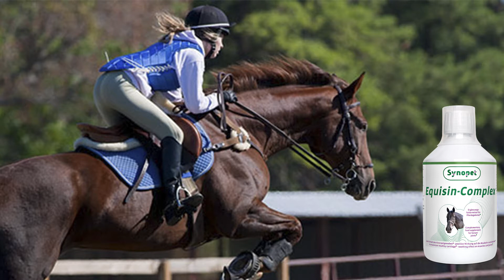Grünlippmuschel Pferd - GLMax 100 % reine Grünlippmuschel mit Omega-3-Fettsäuren zum Knorpelerhalt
Arthrose Pferd - ist eine chronische Gelenkerkrankung. Das nennt man Arthrose beim Pferd.

Unterstützung der Gelenke durch:

Equisin-Complex
Pferde Futterergänzungsmittel für die Gelenke*
Synopet Pferd Equisin Complex ist ein
flüssiges Futterergänzungsmittel für Pferde,
das die Gelenke* geschmeidig erhält.
 Die Hauptinhaltsstoffe sind Kurkumin (Curcuma longa) (BCM-95®),
Blätter der Schwarzen Johannisbeere (Ribes nigrum)
und 100% reine flüssige Grünlippmuschel (Perna canaliculus) (GLMax™).
Kurkumin und die Blätter der Schwarzen Johannisbeere haben eine wohltuende Wirkung auf Muskeln und Gelenke*.
Daneben enthält Equisin Complex Vitamin C für den Erhalt von gesunden Knorpel**.
Zusammen tragen diese Stoffe dazu bei, dass die Tiere bei der Bewegung ein gutes Gefühl behalten.
Zur zusätzlichen Unterstützung enthält Equisin Complex Vitamin D3.
 Leicht zu verabreichen
    Mit Zutaten von höchster Qualität
    Für gesunde Gelenke*, Muskeln, Bänder und Sehnen
    Alle Produkte von Synopet sind dopingfrei
    * Equisin Complex enthält Kurkumin und Blätter der Schwarzen Johannisbeere
    ** Equisin Complex enthält Vitamin C

Informationen | Sie haben Fragen?

weitere Synopet Produkte
für Hund, Katze und Pferd unter:

synopet.gelenk24.de